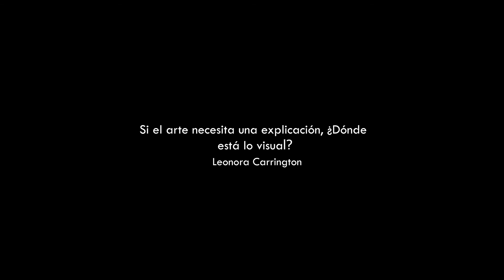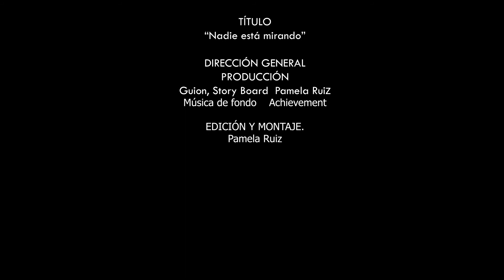Mónica Mayer Producción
Al igual que la primera producción se considera la temática central de la investigación, por ende, fue de suma importancia realizar un recorrido en el trabajo de la artista, quién se desempaña en varios campos dinámicos del arte. La inclinación ideológica de sus proyectos parte de contenidos sociales feministas, considerando que a lo largo de su trayectoria sus producciones se cimientan en temas acerca de la violencia machista, la maternidad y el activismo. Teniendo en cuenta estos parámetros se seleccionó en conjunto una serie de obras de una misma producción, en este caso las obras escogidas pertenecen a la serie de dibujos de “Nuestra señora”, además de la técnica usada por la artista, quise experimentar con el proceso narrativo mismo de las obras que en cierto momento fueron censuradas.
En ellas la artista retrata su perspectiva de la imagen de la mujer desde la iconología religiosa católica, esta interpretación la realiza a partir de la reflexión sobre la imagen de la Virgen de Guadalupe como una representación contundente del estereotipo de la mujer. Es interesante el recorrido que manifiesta la artista en los dibujos a partir de la conceptualización que otorga a su obra, la cual pretende un proceso de liberación de ataduras en este caso el vestuario para obtener movimiento. Razón por la cual se planificó una narrativa progresiva que considero una representación de esta reflexión sobre las formas internalizadas de estereotipos en la cultura de América Latina.
 Debo recalcar que, aunque eran 7 obras he seleccionado 5 que particularmente considero significativas por lo que no hubo la necesidad de implementar recursos externos en el proceso narrativo, toda la producción se realiza a partir de los elementos propios de los dibujos, también el hecho de otorgarles movimiento a los mismos evocan no solo la sensación de contemplar e interpretar sino transitar una historia, un concepto, una idea, no desde la intencionalidad de provocar sino desde un planteamiento crítico sobre la sumisión,  el sacrificio, la abnegación e ideales inalcanzables.
La producción en si entonces se presenta con el respectivo nombre de la propuesta en general “Nadie está mirando” como parte del compilatorio de artistas de esta investigación.

Título: “Nadie está mirando”
Realización: Pamela Ruiz
Guion: Pamela Ruiz
Editado en Adobe Affter efects, Premiere Pro, Phothoshop, otros.